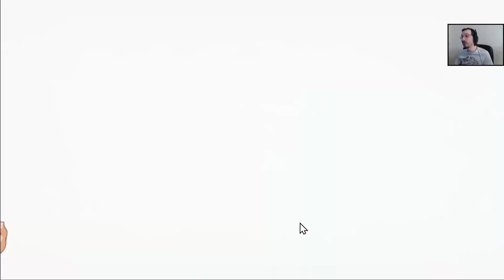Чем больше шкаф, тем меньше шансов! | Plants vs Zombies 2 eclise #15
Plants vs Zombies 2 eclise полное прохождение на русском, летсплей. Сюжет игры Plants vs Zombies 2 Прохождение игры с комментариями. Стратегия Tower Defense Plants vs Zombies 2 gameplay.

Хочешь помочь? Не отказывай себе, помоги!

Зомби уже рядом! Спасите свои мозги и создайте оборону из растений в уморительных играх серии Plants vs. Zombies 2 от EA и PopCap.